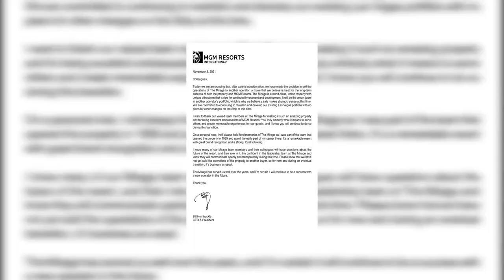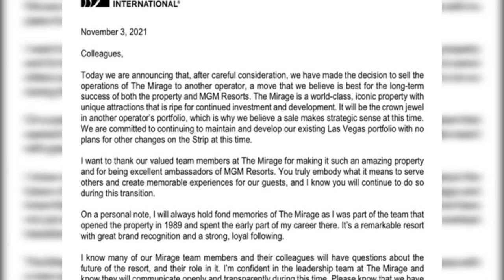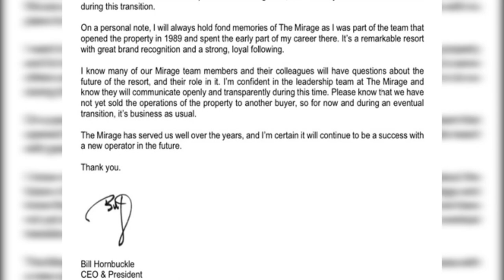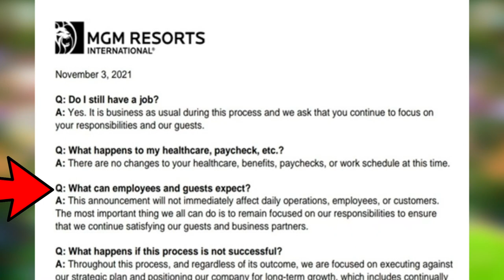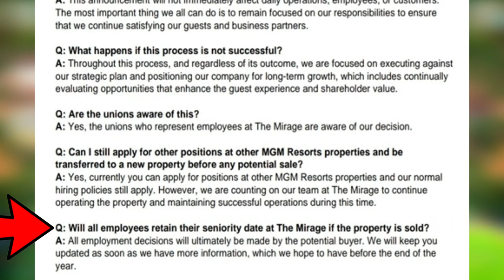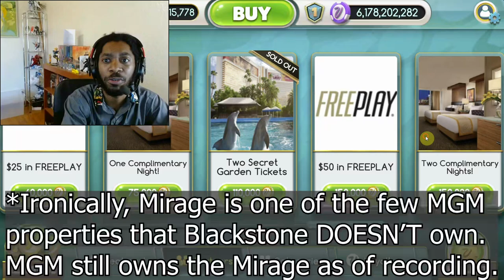Mirage Las Vegas For Sale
The Mirage Las Vegas has announced that it for sale.
As of November 3rd, the Mirage announces it is in early stages of sale. MGM Resorts Mirage Las Vegas Hotel and Casino hasn't announced who is going to purchase the property yet, but the with the Mirage up for Sale, we'll be looking at some strong buys for sure. Here's what you need to know about the Mirage Hotel and Casino Las Vegas sale.

TIMESTAMPS
0:00 Intro
0:30 No More Mirage In MyVegas?
2:00 Letter from Mirage
3:43 Mirage FAQs
5:31 Speculation and MGM 2020
6:30 MyVegas Mirage Rewards
8:47 Closing thoughts
8:56 Outro